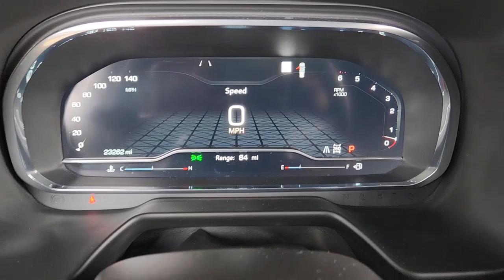2022 GMC Yukon_XL Houston, Bellaire, Missouri City, Fresno, Pearland 25786K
Summit White Used 2022 GMC Yukon_XL AT4 available in 2277 S Loop West, Houston, Texas at Davis Chevrolet Houston. Servicing the Houston, Bellaire, Missouri City, Fresno, Pearland, TX area.

Recent Arrival! CARFAX One-Owner. **NAVIGATION** **CARFAX ONE OWNER** **CLEAN CARFAX** **LOCAL TRADE NOT A AUCTION BUY BACK** **KEYLESS ENTRY** **REMOTE START** **LEATHER** **BACK UP CAMERA** **20 WHEELS** AUCTION FREE NEW CAR TRADE-IN LEATHER MOONROOF NAVIGATION 1-OWNER HEATED SEATS BLIND SPOT TECHNOLOGY PACKAGE REMOTE START NEW TIRES OFF ROAD PACKAGE 3RD ROW SEATS 2ND ROW CAPTAINS CHAIRS BACK-UP CAMERA APPLE CAR PLAY SUPER CLEAN! PRICED BELOW MARKET! WE DELIVER! 100% ONLINE PURCHASE OPTION AVAILABLE! GARAGE KEPT ALL WHEEL DRIVE 4WD. 15/19 City/Highway MPGSummit White 2022 GMC Yukon XL AT4 4WD 10-Speed Automatic with Overdrive EcoTec3 5.3L V8